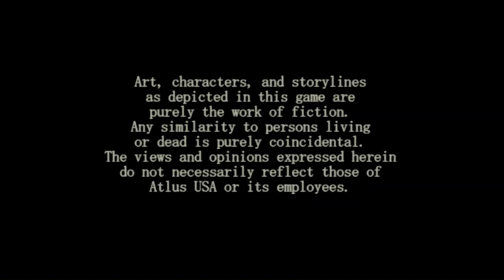Welcome to SMT: Digital Devil Saga!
I've been wanting to play this and see how the early part of the SMT series was.